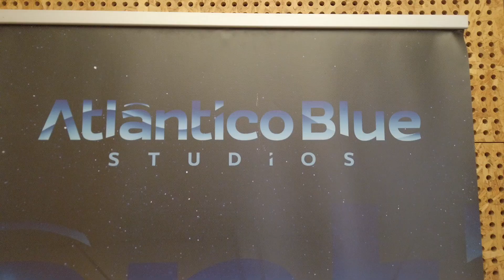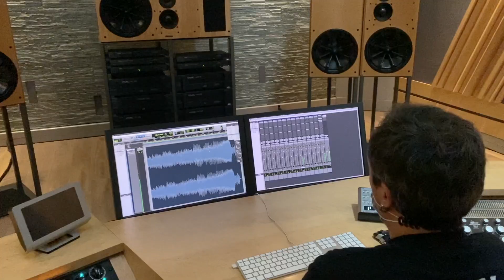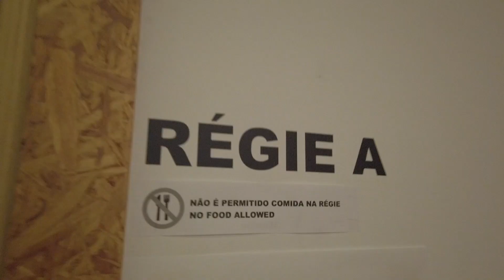Fools Garden - News from the Basement (Part 5)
Mastering at Atlantico Blue, Lisbon